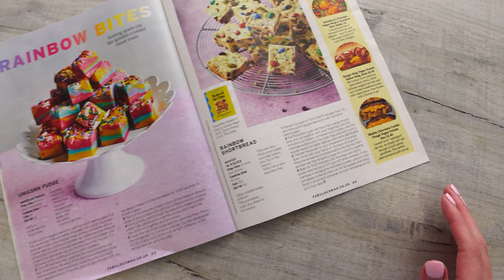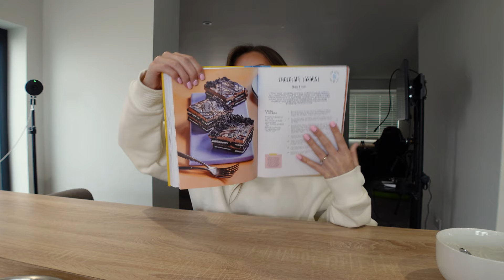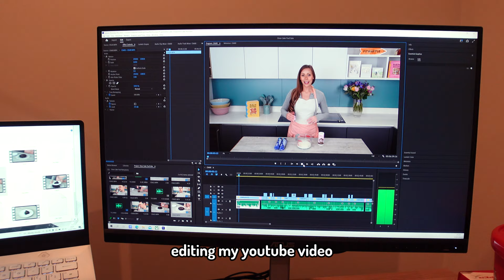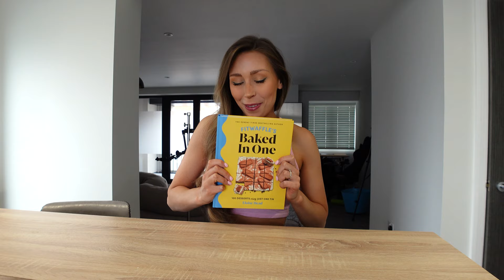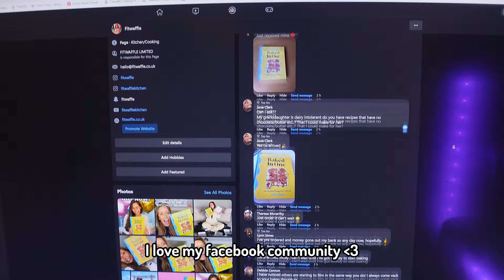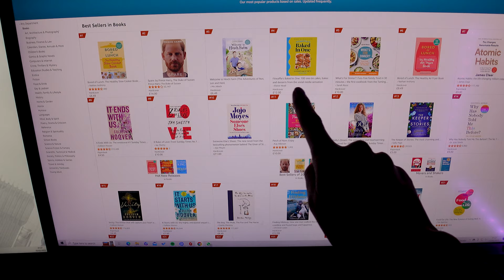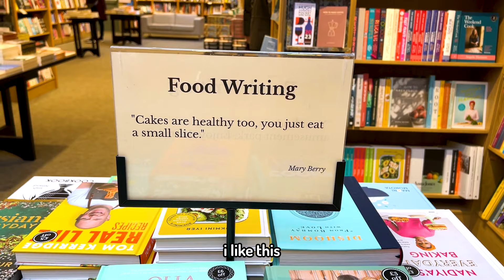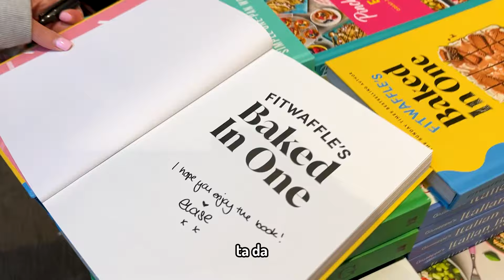I wrote a bestselling book... this is what happened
Welcome to a week in my life when I launch my brand new book 'Fitwaffle's Baked in One'! I just want to say a massive thank you to everyone who has bought a copy of my new book and to every one of you who supports me and tries my recipes. I wouldn't be able to do what I do without you guys.

Spoiler alert: My book was a Sunday Times Bestseller!!

00:00 - Day 1 - intro
00:53 - Day 2 - includes a peak at how I do my voiceovers :)
04:05 - Day 3
08:25 - Day 4 -On the eve of publication day, I get to do some Radio interviews
11:23 - Publication Day
15:31 - Day 6 - The day after publication, an interview at the Times Radio studios
18:49 - Day 7 - Venturing out to Windsor Castle to find my book

You can order my book Fitwaffle's Baked In One here:
smarturl.it/fitwafflebooks